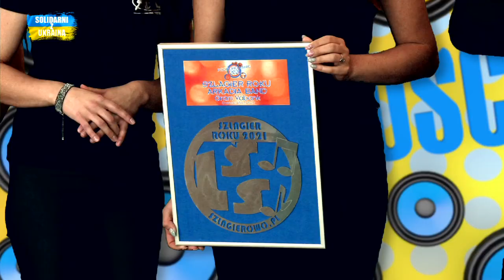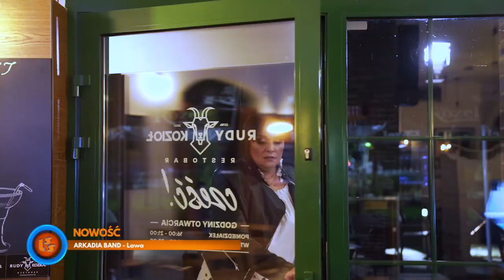Notowanie 779 cz. 2 - 19.03.2023r.